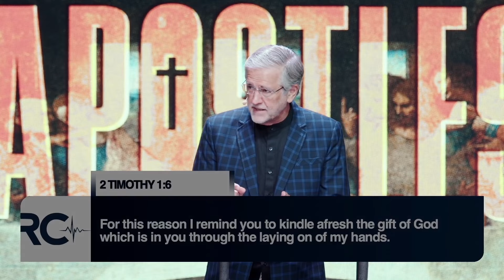Resurrecting Apostles | Todd Mozingo | Revive Church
Putting the Word and the Spirit back together in the Church and encountering God in the process.

Connect to all things Revive!

00:00 - Intro
00:35 - Resurrecting Apostles
1:40 - Five Ministries
6:25 - Criteria Given
9:40 - Are There Apostles Today?
13:04 - Authority Structured?
15:40 - Church Vision
17:55 - Church Body
19:00 - Apostles
21:26 - What Is A Prophet?
22:00 - Titles or Ministries
28:00 -  We Need the Five
45:20 - Watch Out For
49:50 -Altar Call